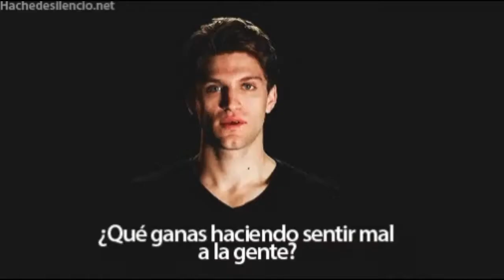( EL RESPETO, DIGNIFICA AL HOMBRE ), MIRA ESTE VÍDEO Y ENTÉRATE AQUÍ.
NUESTROS VALORES SON: HONESTIDAD. INTEGRIDAD. DINAMISMO. RESPETO. Y COMPROMISO.